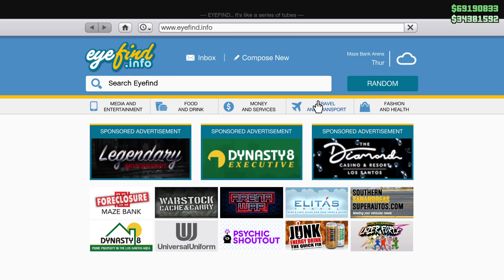Gta5 Online PATCHED SOLO CAR DUPLICATION GLITCH! 45Sec Massive Dupe Money Glitch Last dose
SUB LIKE COMMEBNT  SHARE May 2nd 3rd
Gta5 Online SOLO CAR DUPLICATION GLITCH! BACK TO BACK Massive Money Dupe! Money Glitch Last Dose DlcDrug Wars Last Dose Dax Gta Money Glitch Dupe after patch GTA5 Online SOLO CAR DUPLICATION GLITCH CLEAN Dupe Massive Money Glitch! All Gens Ps4 Xbox 1 one ps5 xboxxs pc new issi millions solo car dupe glitch millions billions issi dupe solo glitch gta5 all glitches gtao gtasa gtafive gtaonline  2023 new year grandtheftautov Solo money glitch dupe gta5 money dupe new solo car duplication glitch solo glitch all glitches gta5 free massive f money dupe money gta5 free cars tahoma coupe willard eudoro ron dax freak shop missions drug wars gtav money glitch after patch

ghostseven5 Is the Creator And Maker Of this Video.  Game Content Not Owned.

 gta5 drug wars last dose dax ron freakshop new car gta5 solo car duplication money glitch
all glitches money frozen casino chips Ron missions dax 38 contacts war drugs drug wars update drug wars new solo missions liverys gta5 new vehicles monte carlo declasse tahoma coupe bennys betta be xmas update soon aslo dlc all new vehicles limited valentine update dlc fivem rp tahoma coupe blaine county terrobyte moc missionschevy fleetline bomb lowrider culture fivem rp gta fivem roleplay lowriders cars bombs donks gta5 online criminal enterprises new update gameplay sales content whats new the contract new gta5 update contract franklin lamar dre dre snoop dogg west coast classics solo car duplication glitches car dupe duplication money glitch issi gta5 online lowrider how to 3 wheel 4 lock glitch 1.7 mil bogdan glitch cayo perico glitch apartment glitch property glitch maze bank glitch jogers glitch pc gta5 franklin trever micheal ron free cars free money gta5 free money
acarde arena facility auto shop glitch auto shop duplication glitch gta5 online tuners update glitch glitch all over your mo money supercar glitch fun glitches legendary motorsports gta5 new update dec gta6 leaked gta6 cars gta6 characters gta6 news ls custom paint glitch gta5 online funny moments glitch bunker glitch arcade glitch clothing glitch wardrobe glitch fast easy gta5 online solo car duplication glitch fk yo glitch glitch junkies course gameplay gta5 gta6 expansion enhanced glitch bogdan glitchl lengendary ps4 ps5 gta6 modded money drops lobbys dynasty 8 warstock i got the ammo one of the dopest viral glitches tik tok gta5 glitches rdr2 glitches gold missions cayo heist prep glitch auto shop glitch maze bankfacility bunker issi glitch mr boss for the win fk looser glitch sub here to dopest channel glitch fivem solo ron all glitches gtav online gta5 online enhanced gta6 remastered lowrider update gta5 tuners update gta5 online solo money gta5 bogdan heist gta5 online solo cayo perico heist gta5 online fleeca heist pacific standard heist gta5 how to three wheel glitch all glitches gta5 casino update casino heist scenerio heist bennys mod shop ls customs tuners update gta5 ls customs golf tennis gta5 ls custom paint gta5 online modded cars gta5 clothing joggers stores gta5 map san andreas los santos gta triolgy vice city gta3 gav arena war vehicles warstock cache and carry legendary motorsports bennys custom races parachuting missions heists adversary gold maze bank gtav southern san andreas arena arcade facility bunker rdr2 online story gta5 story vinewood gta5 leaks new updates releases gta6 mafia definitive mafia one free roam story chapters supercars muscle cars sports cars tuner cars gtav 1v1 beach base tryhards f1 wheels car merge lucky wheel glitch roles bounty naturalist collector prestige prestigous trader outlaw pass updates rhodes sant denis valentine tumble weed car meets car shows how tos tutorials reviews gtav online mount chilliad paleto bay auto shop issi dupe gta5 free cars online mechanic assistant lester ron gerald simeon ms 64 impala lowriders baker moody man bank money terror squad gta5 fiveM mods pc computer 3 wheel gta5 1961 impala chevy for modz gta6 release online lowriders San Andreastrilogy remake story missions gameplay carl cj grove street gang ballas ballers vagos gta san andreas map clucken bell casino gameplay gym casino cheats trilogy story graphics grand theft auto 4 release confirmed gta6 gta5 enhanced expansion gta trilogy remake